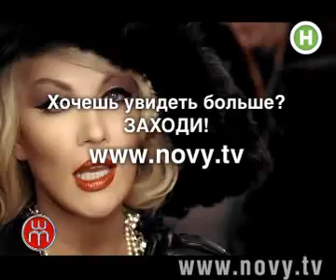Кто в дуэте главный?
Иногда дуэты создают для того чтобы более популярная звезда вывела в свет менее популярную звезду.